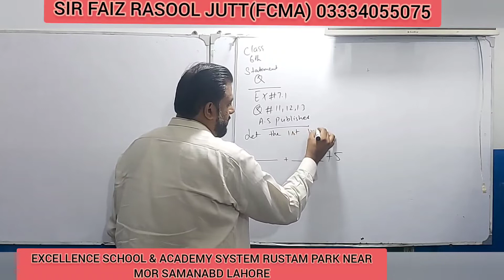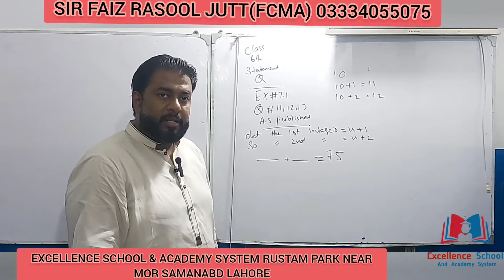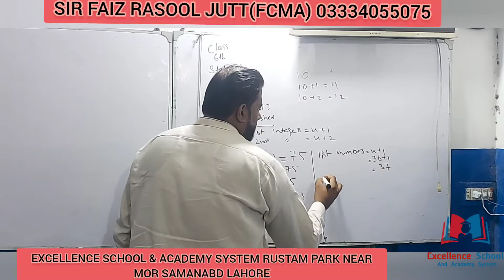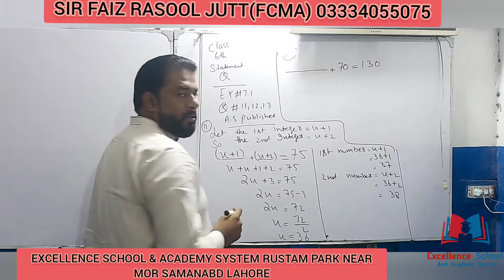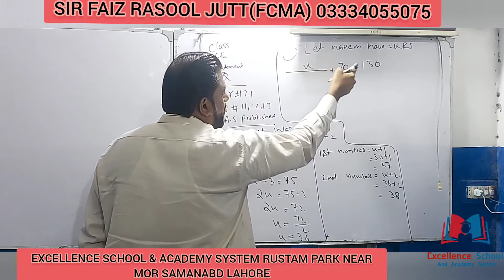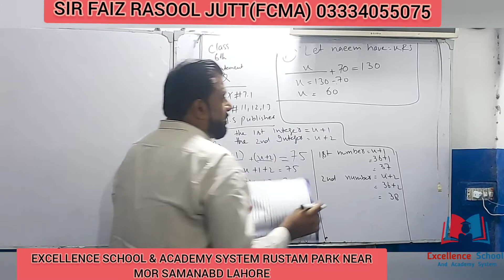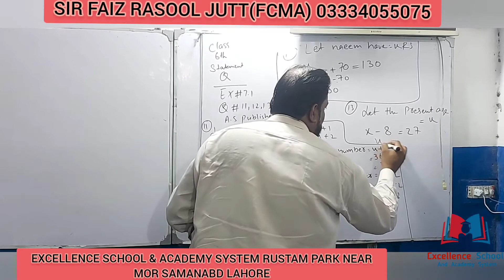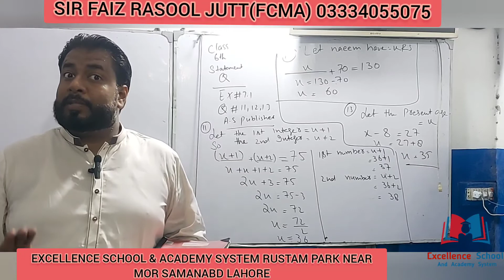Class 6th/CH #7 ALGEBRA|AS PUBLISHERS|STATEMENT QUESTION||SUM OF TWO CONSECUTIVE NUMBER||BY SIR FAIZ